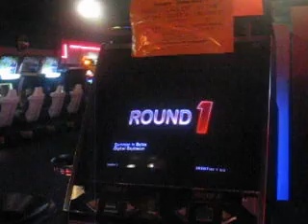ITG2- Summer In Belize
Me playing summer in belize in Hard.
i got 94.22% (S+)and still trying to get better :\

UPDATE: I can finally pass this song in Expert w00t me! XD
I need new videos.